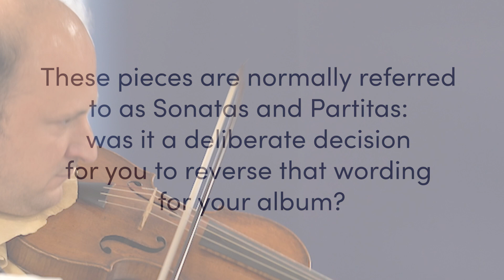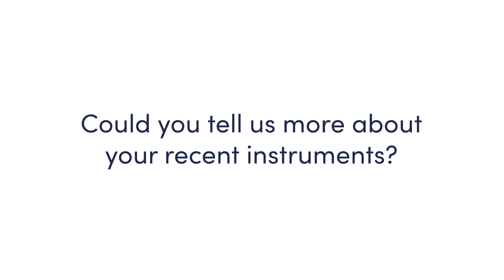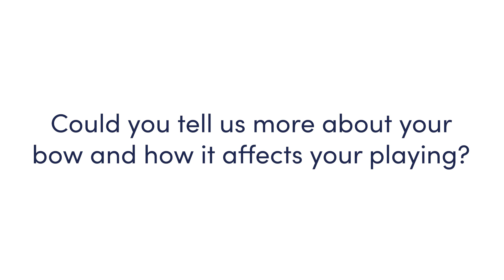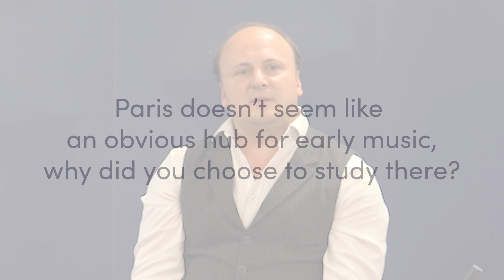A Q&A Session with Bojan Čičić: Presto Presents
1. These pieces are normally referred
to as Sonatas and Partitas:
was it a deliberate decision
for you to reverse that wording
for your album? 00:00
2. Could you tell us more about
your recent instruments? 01:21
3. Could you tell us more about your
 bow and how it affects your playing? 02:38
4. Paris doesn’t seem like
an obvious hub for early music,
why did you choose to study there? 03:41
5. How much practice
do you do on average? 04:58

In this latest episode of Presto Presents, violinist Bojan Čičić discusses his latest album, 'Bach: Sonatas & Partitas for solo violin'.

Recorded Friday 21st July 2023

Produced by Dylan O'Grady (Marketing & Events Coordinator)